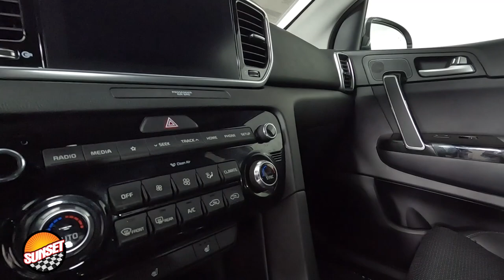2017 GMC Savana 2500 Work Van 1GTW7AFF2H1904283 P7220B